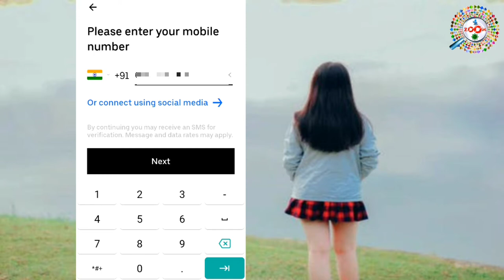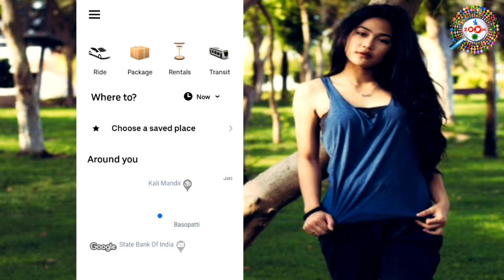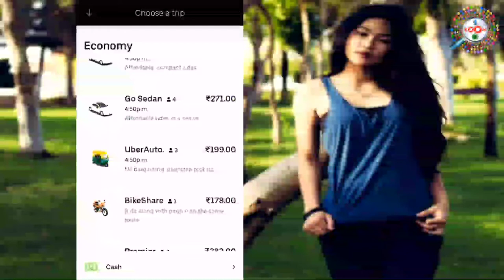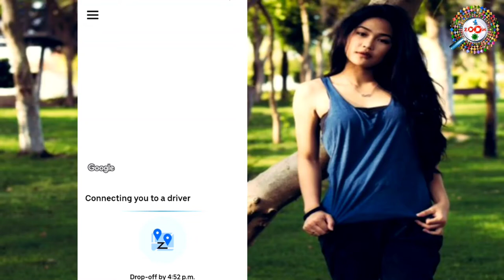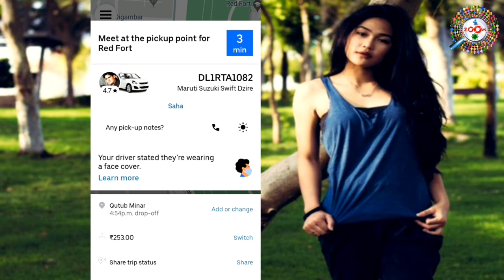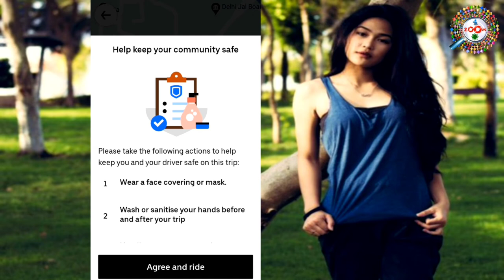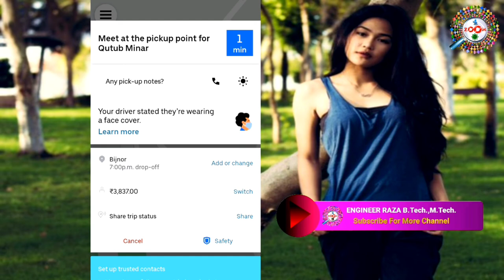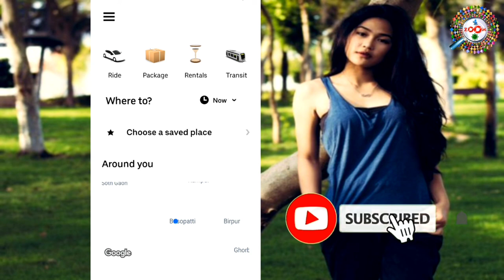How to Book Uber Cab in Hindi - उबेर कैब बुक करने का पूरा प्रोसेस | By Engineer raza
Uber Technologies Inc. ia a transporation network company headquartered in San Francisco, California. Uber offers services including peer-to-peer ride sharing, ride service hailing, food delivery, and a bicycle-sharing system. The company has operations in 785 metropolitan areas worldwise.

In this video you will know that how to book Uber cab step by step in Hindi. You can book uber cab for in city or outstation. You can book Uber cab easily after watching this video.

Uber cab and Ola cab both are good to ride and i made video on both. So watch this video and learn how to book a ride in uber cab.

tags for reference : How to Book Uber Cab in Hindi,how to book uber,ola cab booking,ola app,uber app,uber cab kaise book kare,uber cab book krne ka tarika,uber cab book krna sikhe,how to book cab in hindi,book uber cab on phone,cab book karne ka tarika,car kaise book kare,how to book car in hindi,how to book card hindi,book card,book cab,book uber cab,tech news,technology,tech,news,uber hindi,uber cab sikhe,uber cab kaise book karen,engineer raza,zoom,taza khabar,tazakhabar,Zoom,Taza khabar,uber cab kaise book kare mobile se,2021 me uber kab kaise book kare,laptop se uber cab kaise book kare,uber cab kya hai,kaise book kiya jata hai uber cab,uber cab ko online book kaise kare,uber cab kaise book hota hai,uber cab kya hai,uber cab ko kaise bulaye,उबेर कैब बुक करने का पूरा प्रोसेस